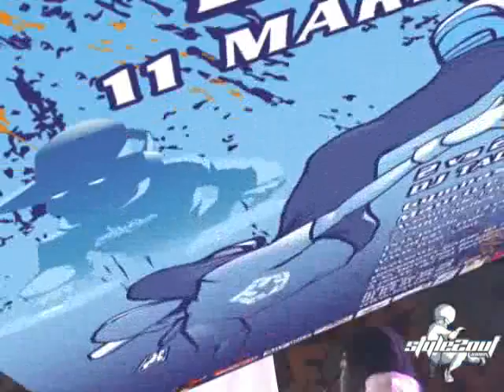chelles battle 2006 trailer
bboy bonsai still unbelivable!!!